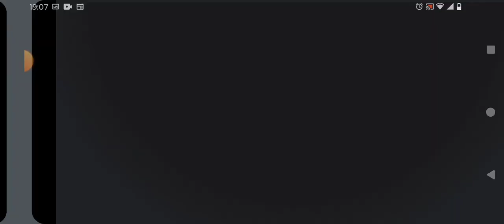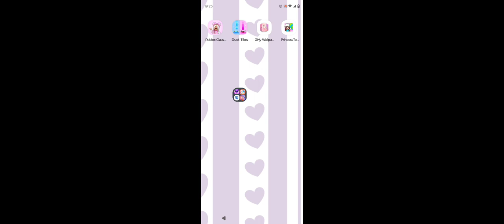Descoperă misterele Spitalului Abandonat în Roblox: O aventură captivantă te așteaptă!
Ești pregătit pentru o aventură palpitantă plină de suspans și mister? Spitalul Abandonat din Roblox te va ține cu sufletul la gură în timp ce explorezi coridoarele întunecate și descoperi secretele ascunse ale acestui loc sinistru.

Ce te așteaptă în Spitalul Abandonat:

Explorează un spital abandonat: Navighează prin holurile pustii, camerele de spital prăfuite și laboratoarele misterioase ale acestui spital vechi și uitat.
Descoperă secrete ascunse: Dezvăluie indicii ascunse, rezolvă puzzle-uri captivante și dezlănțuie misterele care bântuie acest loc de mult timp.
Atmosferă terifiantă: Lasă-te cuprins de o atmosferă plină de suspans și tensiune pe măsură ce explorezi spitalul și descoperi secretele sale întunecate.
Joacă-te cu prietenii: Alătură-te prietenilor tăi și explorați spitalul împreună. Lucrați în echipă pentru a rezolva puzzle-uri, a descoperi indicii și a dezvălui misterele ascunse.
Spitalul Abandonat este mai mult decât un joc Roblox - este o experiență terifiantă și captivantă care te va ține cu sufletul la gură de la început până la sfârșit. Descarcă jocul astăzi și pregătește-te pentru o aventură de neuitat!